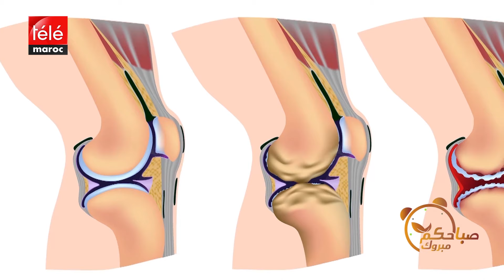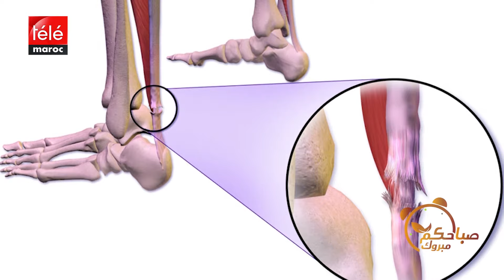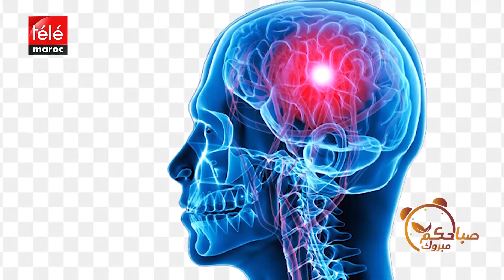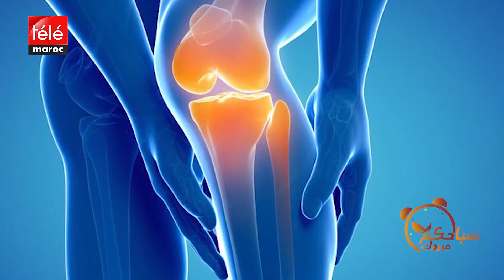هذه أسباب وأعراض "الروماتيزم" وطرق علاجه